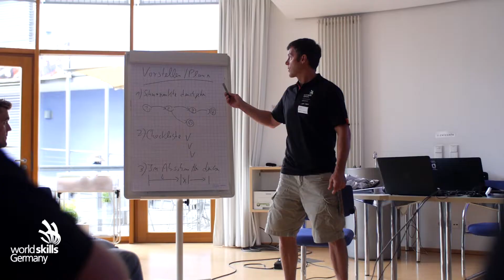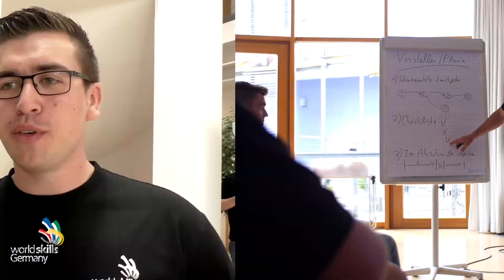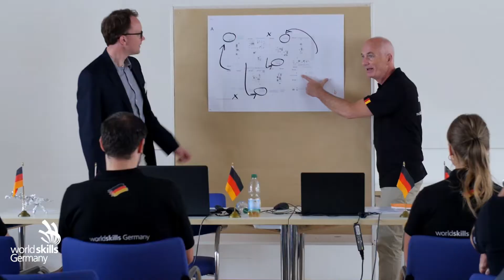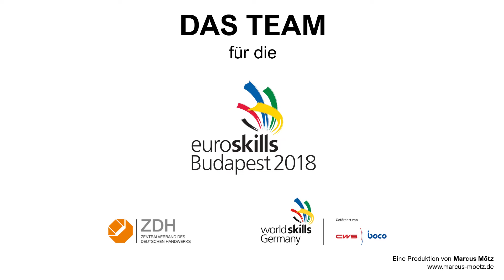DAS TEAM Germany - EuroSkills 2018 - EM der Berufe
Von Deutschland nach Ungarn - Das ist DAS TEAM für die Europameisterschaft der Berufe EuroSkills Budapest 2018 vom 25. bis 29. September 2018. 23 junge deutsche Fachkräfte aus Handwerk, Industrie und Dienstleistung tretenin 20 Disziplinen gegen die Besten ihres Fachs in Europa an. Die Botschaft der Deutschen Nationalmannschaft: Mit den EuroSkills setzen wir ein besonderes Zeichen für ein starkes Europa. Nur mit top qualifizierten jungen Fachkräften kann sich Europa gegenüber den großen Regionen der Welt behaupten.